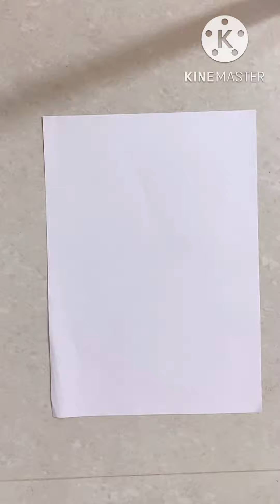Cute craft idea / diy easy craft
Craft ideas, easy craft, diy, handmade craft, kids craft, rally decor, paper flower painting